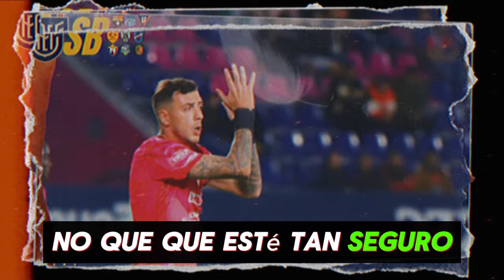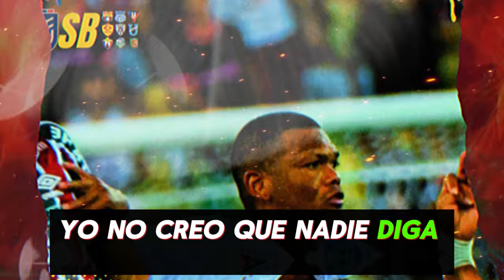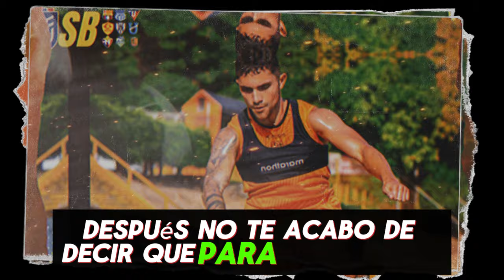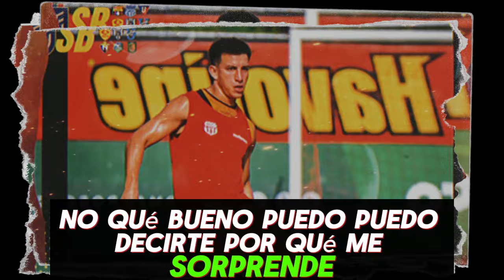SE VIENE LA COPA LIBERTADORES PARA LDU BSC E IDV COMO LES IRA? - LDU LOGRARA HACER BUEN PAPEL?